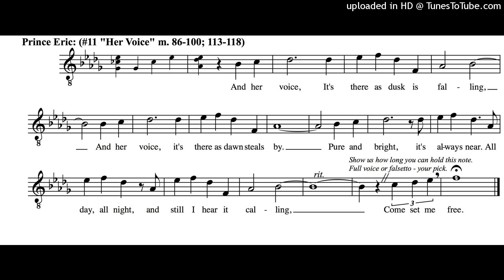Eric callback demo